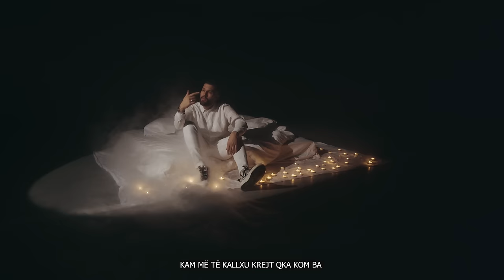TRIMI - BAB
🎵 Beat & Mix Master: 𝗘𝗗𝗟𝗜𝗥 𝗕𝗘𝗚𝗢𝗟𝗟𝗜
🎵 Audio Rec: 𝗧𝗥𝗜𝗠𝗜 𝗝𝗘𝗧𝗨𝗟𝗟𝗔𝗛𝗨
🎵 Melody by: 𝗧𝗥𝗜𝗠𝗜 𝗝𝗘𝗧𝗨𝗟𝗟𝗔𝗛𝗨
🎵 Lyrics by: 𝗧𝗥𝗜𝗠𝗜 𝗝𝗘𝗧𝗨𝗟𝗟𝗔𝗛𝗨
🎥 Directed by: 𝗔𝗥𝗗𝗜𝗔𝗡 𝗚𝗝𝗢𝗞𝗔𝗝